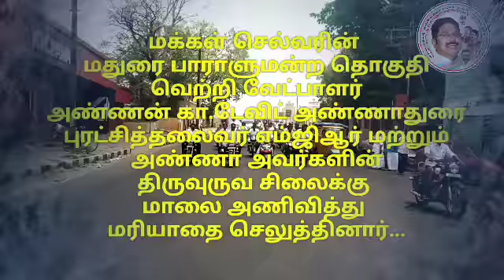மதுரை பாராளுமன்ற தொகுதி வெற்றி வேட்பாளர் கா.டேவிட் அண்ணாதுரை தலைவர்கள் சிலைக்கு மாலை அணிவித்தார்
*மக்கள் செல்வரின் மதுரை பாராளுமன்ற தொகுதி வெற்றி வேட்பாளர் அண்ணன் கா.டேவிட் அண்ணாதுரை புரட்சித்தலைவர் எம்ஜிஆர் மற்றும் அண்ணா அவர்களின் திருவுருவ சிலைக்கு மாலை அணிவித்து மரியாதை செலுத்தினார்...*

*AMMK*
*VoteforAMMK*
*MaduraiForDavidAnnadurai*